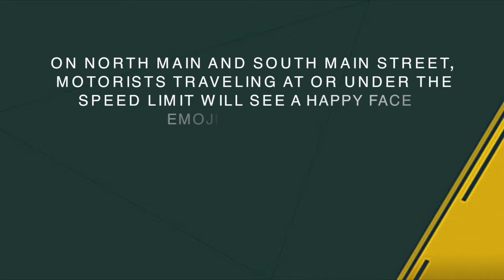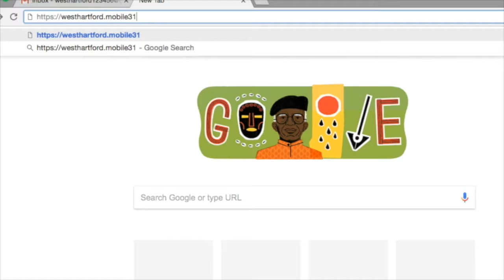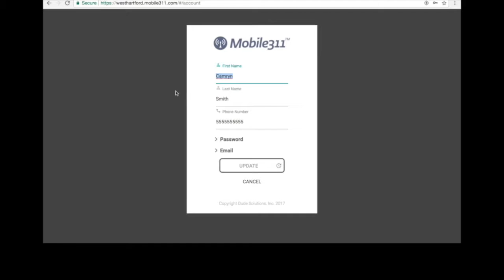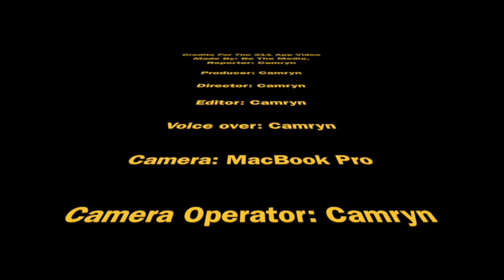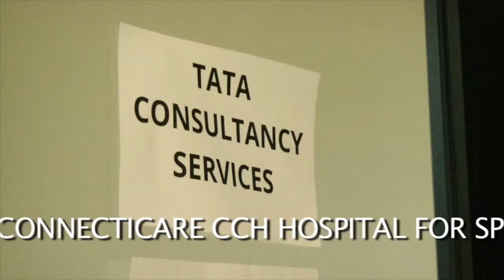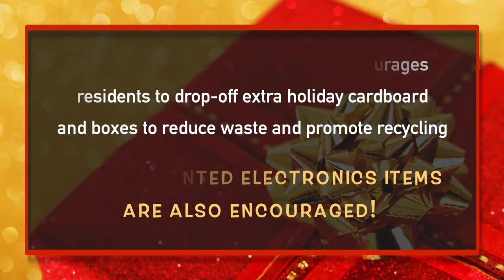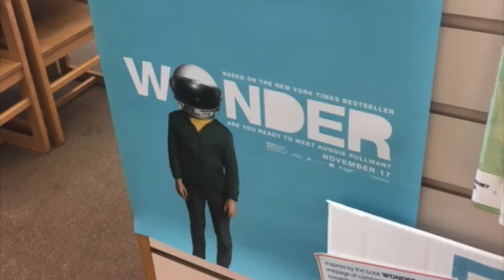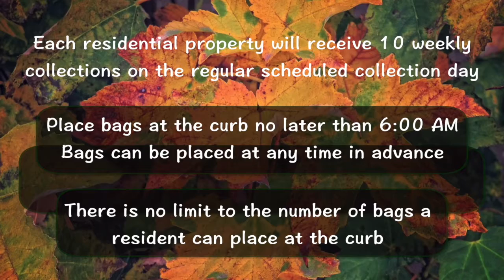Be The Media (December 22, 2017)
West Hartford Police Department (WHPD) Speed Limit Awareness 0:18

Department of Public Works (DPW) Mobile App: 311
1:22

Upward Hartford
6:28

Holiday Cardboard and Boxes Recycling
11:37

West Hartford Holiday Stroll 2017
13:03

West Hartford Libraries Kindness Project 2017
24:29

Ongoing Leaf Bag Collection
26:35